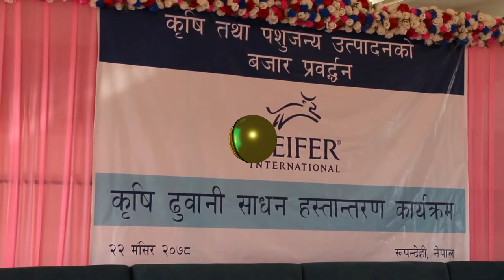47 Agri Transport Vehicles handed over to Women Cooperatives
8th December, Rupandehi, Nepal: Geared towards bridging the gap between the small-scale farmers and a market for their Agri-produce, 75 Agri Transport Vehicles have been handed over to cooperatives in 6 provinces across the country. The vehicles were distributed in two phases of 28 (July ‘21) and 47 December) vehicles respectively. Heifer has contributed t0 50% of the total cost of the vehicles, while the rest is borne by the cooperatives.

हेफर नेपाल को कृषि ढुवानीका  साधन हस्तान्तरण कार्यक्रम--
कृषि र पशुजन्य उत्पादनको बजार प्रबद्र्धन गर्ने उद्देश्यका साथ नेपालका बिभिन्न ७५ वटा सहकारी संस्थालाई ढुवानीको साधन बितरण गरिएको छ । पहिलो चरणमा २८ वटा र दोश्रो चरणमा ४७ गरि कुल ७५ वटा ढुवानीका साधन हेफर ईन्टरनेशलनको ५० प्रतिशत आर्थिक सहयोगमा उपलब्ध गराइएको हेफरका कार्यक्रम प्रबन्धक अनन्त शिलवालले जनाएका छन ।

Reposted for the purpose of English subtitles